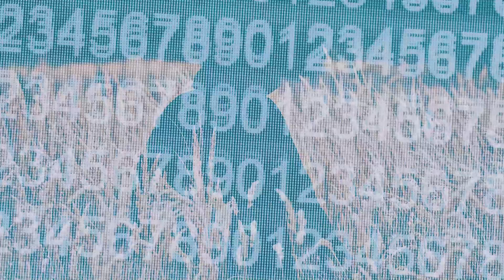[Progressive House] Grown - Evil Jackpot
//COPYRIGHT
Want to post any of our videos on your channel or use our music on your own videos?
No problem! Just include artist/title + a link back to our Channel here on YouTube in your video description.